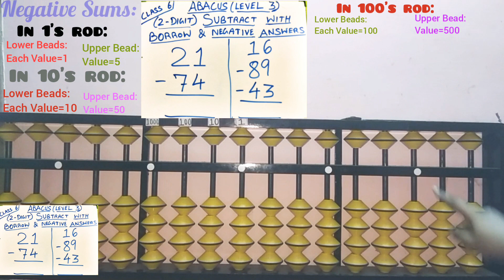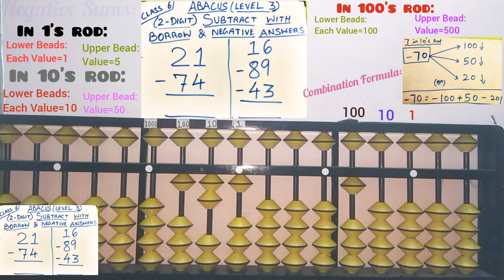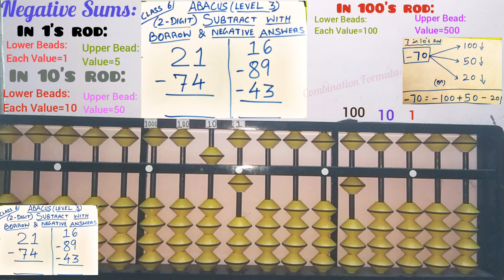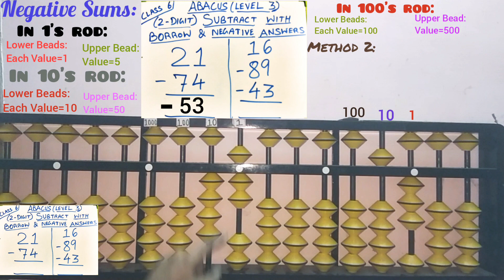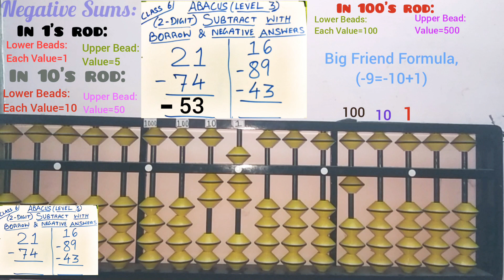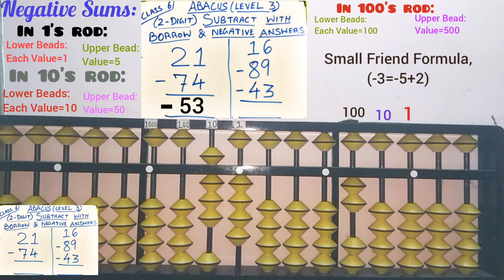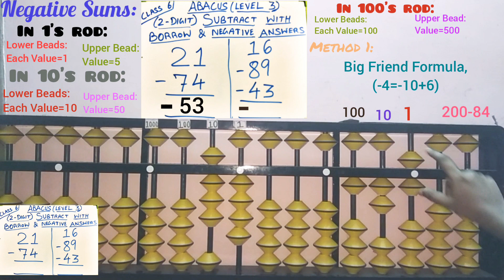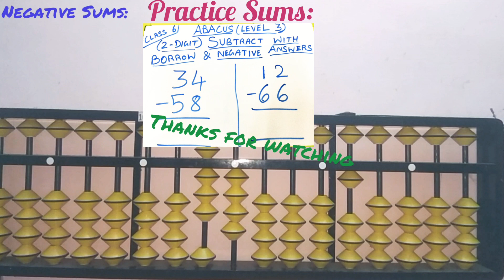Negative Sums||2-Digit||Abacus||Level 3||Class 6||Borrow with Negative Answers||Tamil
🎒 Recommended Abacus Practice Tools :
📝 Notebook (single-line/plain/short/long)